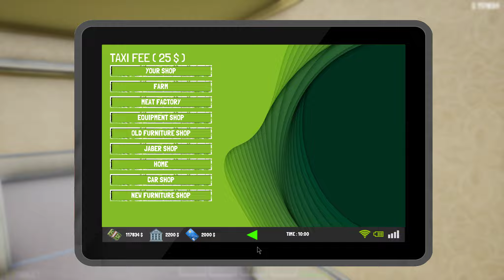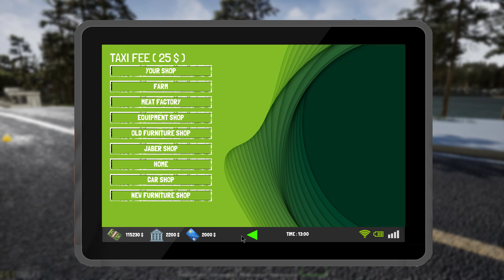My house has new vibes - Trader Life Simulator 2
Decoration for house. Furniture makes house cozy. Supermarket shelves full of stuff. Bussines days going well. Trader Life Simulator 2 gameplay.